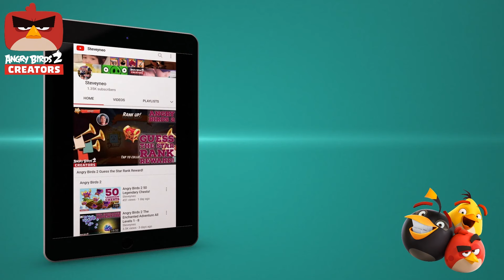The Dragon Bird Comes! Adventure Levels 5 - 8 | Angry Birds 2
Welcome friends to the Dragon Bird Comes! Adventure levels 5 to 8 with varying number of birds with the new Dragon Heart Hat Set. Some nice new levels and bird abilities such as Bomb's huge blasting and Stella's massive bubbles! Good luck!